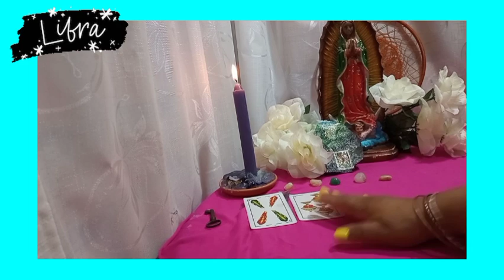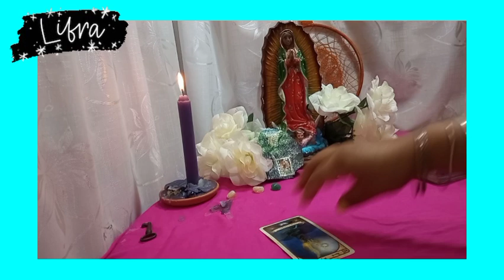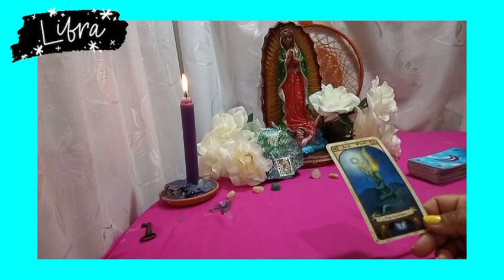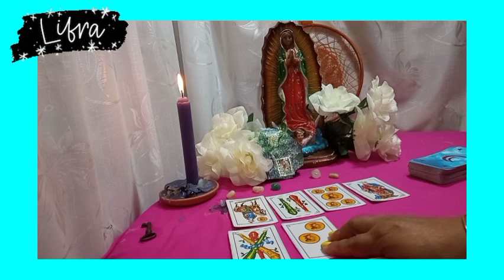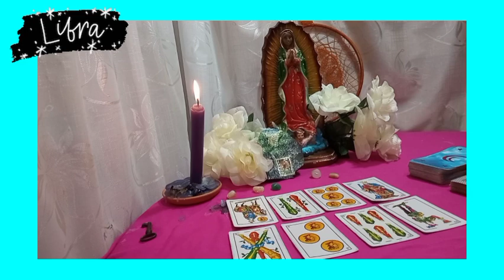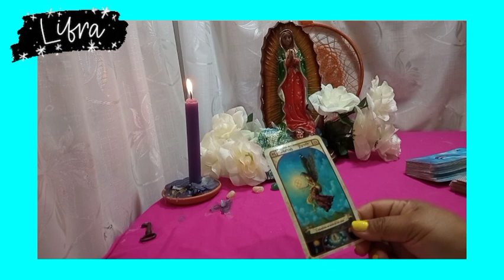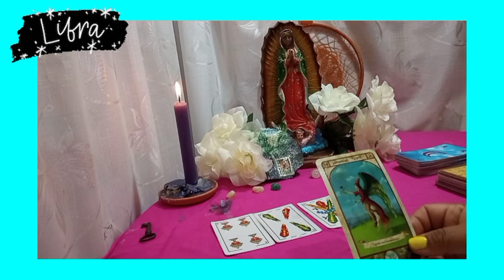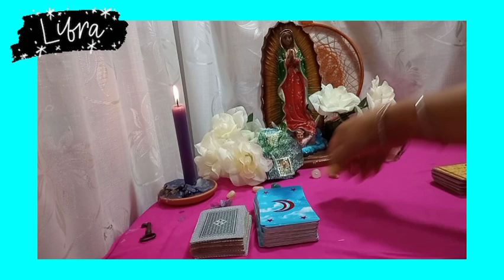LIBRA♎ ESTE AMOR ESTA EN PRUEBA AHORA, PREPARATE Y SUPERENLO😱💌 HOROSCOPO LIBRA AMOR ENERO 2022 ❤️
🌼Encuentra AQUÍ GRATIS: lectura de tu signo zodiacal respecto a amor para solteros, conexiones, economía, dinero, estudio, trabajo, mensaje de tus ángeles, números de la suerte, sin fecha específica ni sexo o género a quien vaya dirigido.  Horóscopo diario, mensual, semanal.
⭐ Tarot  horóscopo libra  amor enero 2022

©️2022®️